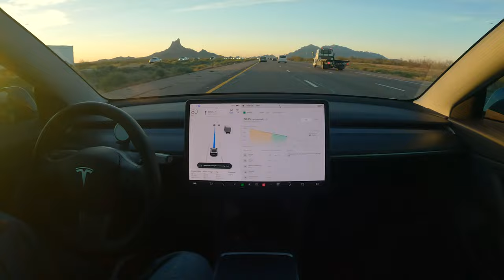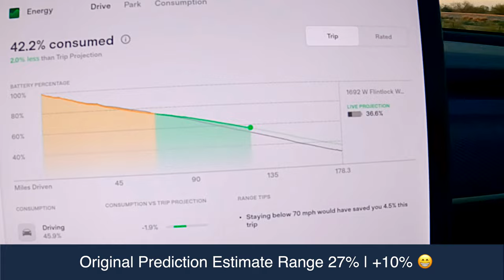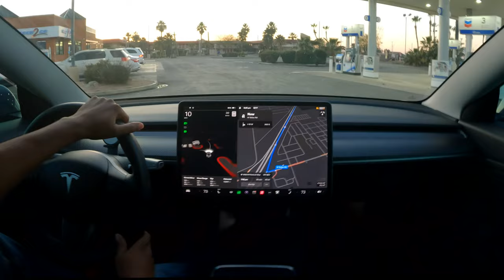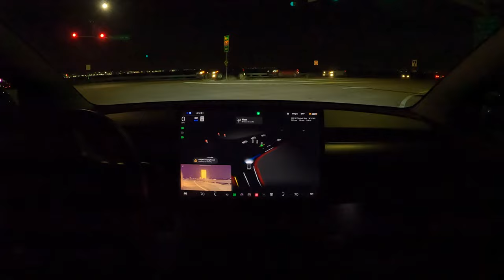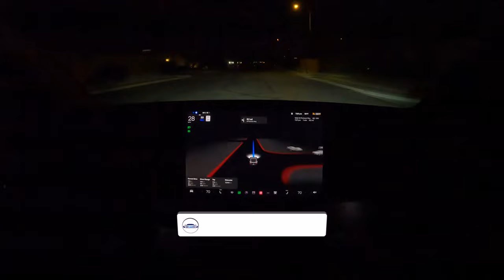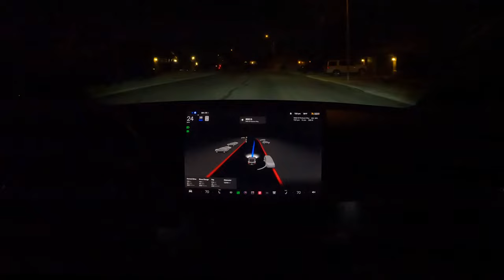Highway AutoPilot Drive on FSD Beta 10.69.25.2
Navigate on AutoPilot did really well on this short road trip to the Phoenix area.  One thing with NoA is the poor lane selection so I always have Lane Confirmations turned on, which means if the car wants to change lanes, I will have to confirm it not unless it is taking the exit off the highway/interstate.

As you all know V11 has been officially released and is currently on Version 11.3.1 as of the posting of this video and it looks very promising. So I had to edit this footage and create one more video on Navigate on AutoPilot in action since V11 Single Stack will replace it.

Very relaxing drive. Hope you enjoy the video!

DJI Osmo Action
GoPro HERO 10 Black
GoPro HERO 8 Black
Canon EOS M50
Sony ZV-1
Canon EF-M 22mm f2 STM
Sigma 16mm f/1.4 DC DN for Canon EF-M
K&F Concept 62'' DSLR Tripod
Rode VideoMic Shotgun Microphone
On-Stage MS7701B Tripod Microphone Boom Stand
Rode Wireless Go II Wireless Microphone System
Comica Boom X-D Wireless Microphone System